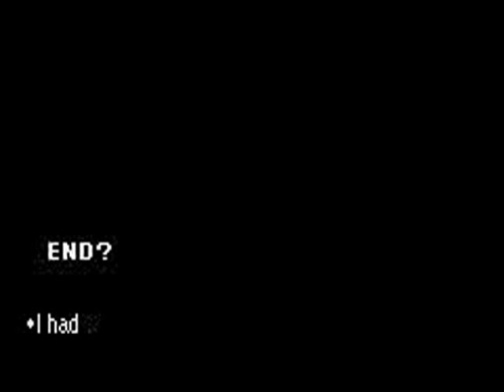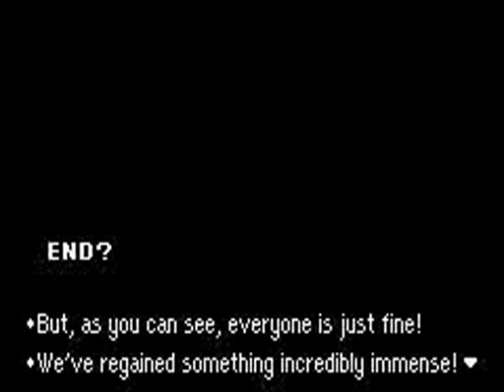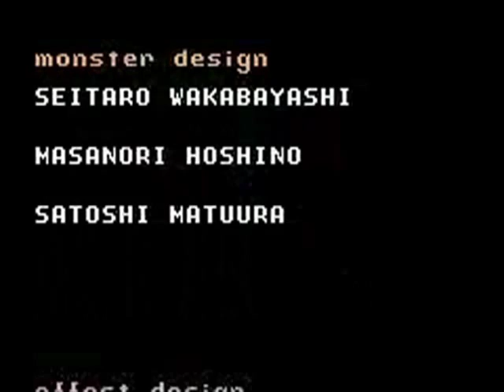Mother 3 Ending: The Grand Finale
To answer the my own last question at the end of last video: Did the world of Mother 3 really end that way?

OF COURSE NOT! The Dark Dragon IS as huge as the Nowhere Island, so everyone would have to brace themselves for its rise. Then it would fix all of the problems that plague the game.

So now everyone's all right. The only thing I can do left is to "walk"  around with the "END" sign.

I talk to possibly every character in the game as Carlos (my real name), with everyone thanking me for helping to save their whole world. I pick up a doorknob.

I think I even get to talk to Lucas at the end. Because it took a little while for the last person to thank me. I'm very certain that was Lucas thanking me for "guiding" him.

So then commences the best part about ending a Mother game since Earthbound. The CAST ROLL!

Nearly every single character in the game is shown, major, minor, heroic, villainous, neutral. Just about every one, but I can pick out a couple or so characters that I didn't see. Where's Mike?

It all finishes with Claus, who had just unmasked himself, walking side-by-side with his twin brother: The main protagonist of Mother 3: Lucas.

Together, they then run right off the screen.

The doorknob that had appeared since the begging of the game; the same one I picked up earlier, returns one last time.

Being shown here, this doorknob must represent the player, the one who just beat this game. In that case, it's ME!

So then the credits start rolling, showcasing many of the events that occurred throughout the game. All being played to a medley of the main themes of all 3 Mother games.

The credits respectfully end at the game's last scene of Hinawa, before her untimely death.
It makes more sense than you think. She is Lucas' MOTHER, after all.

The very final, final scene of the game shows that it has reached its end.
The most poignant part of the scene lies on the Mother 3 logo itself!
The logo has changed, as all of the metal it partially contained before is now all gone.
This left nothing but completely wooden text,
and the metallic sphere that represented the "O" has now become Mother Earth, herself.
It's very safe to safe that this new version of the Mother 3 logo is its true form, representing Nature being cleansed of "Corruption". Not to say that all machinery is corrupted. It's just how you use it that matters, and this game used it in a bad light.

And thus concludes the trilogy of Nintendo's most unique and interesting franchise, ever. Like it has been said, this game is "Strange, Funny, & Heartrending". That is the truth.

And also completes my playlist of showcasing all of the game's bosses and semi-walkthroughs that I started about halfway through the playlist.